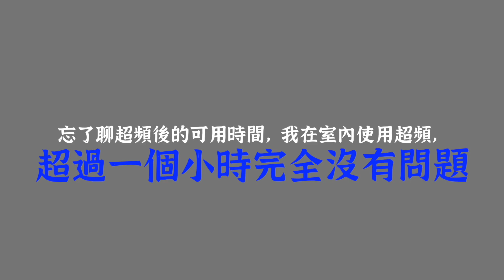神燈一盞，智雲G200，但購買前，請看完我的影片，原廠沒有說的事...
我先說好，我很愛智雲，很愛x100，也很愛G200，但是恨鐵不成鋼啊，真是可惜了這盞燈，但，我還是會繼續用，甚至再買一盞，因為超好用的啊！！